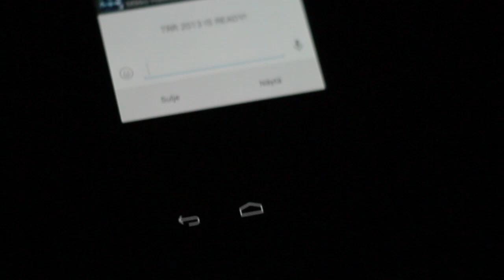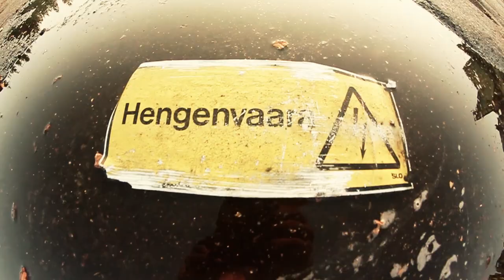TRR 2013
Team Reckless Riders from Finland!

Bikes: Honda CR250F -13, Suzuki GSX-R 1100, KTM 530 EXC -09, KTM 450 EXC -10, Kawasaki KX450F -13 and Shintaidoo

Filmed with Canon 550D and few lenses, couple of gopros and edited in Adobe premiere and after effects

Songs in order of appearance:
Tim McMorris - Love on fire
Baauer, Kanye West, Jay-Z, Just Blaze & Skrillex - Goin' high
Tim McMorris - A beautiful life
Zomboy feat. Lady Chann - Here to stay (Alpha Noize remix)
Nick Luebke - End of the road
The All Ways - Eyes for you